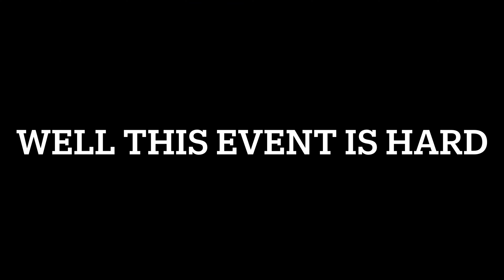SSJ4 VEGITO RUN-THROUGH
Hey guys, welcome back to another video and today we will be doing another quick run through on the Ssj4 VEGITO Event. You’ll see what I mean later.